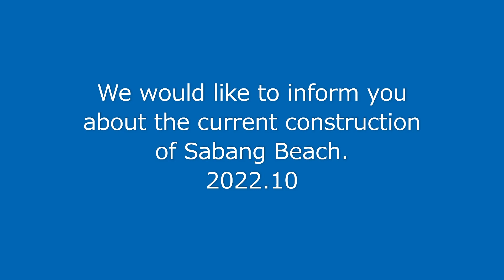Walk on the Sabang beach 2022.10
We'd like to inform you about the current construction of Sabang Beach.
2022.10